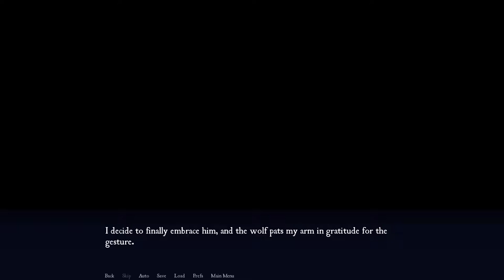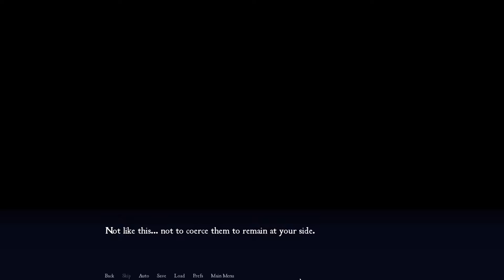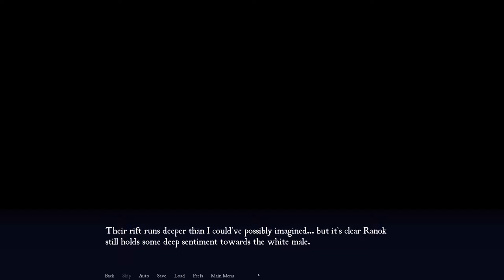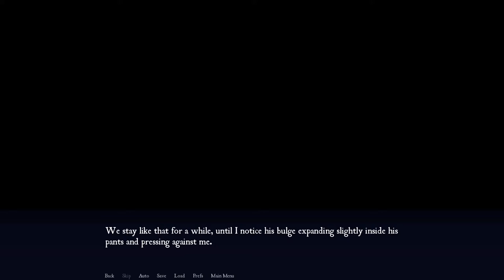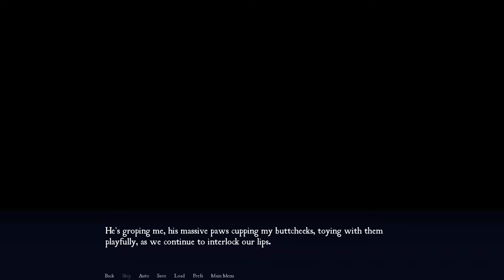Tano's Truth- Far Beyond the World #75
Ranok details his past history with Tano, and how the white wolf got his negative reputation in a new episode of Far Beyond the World!